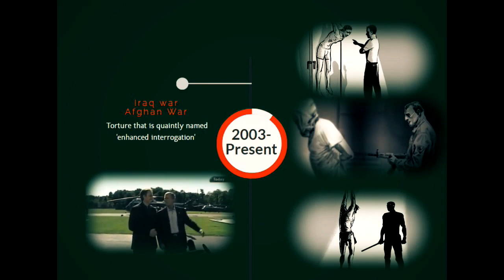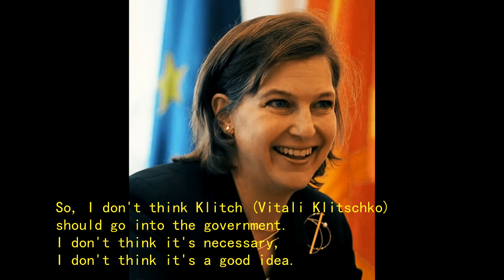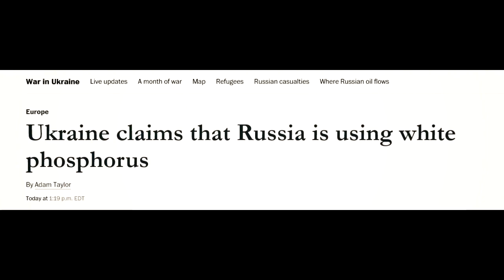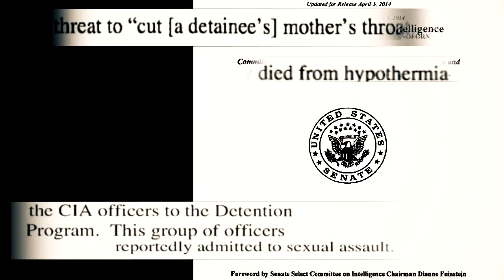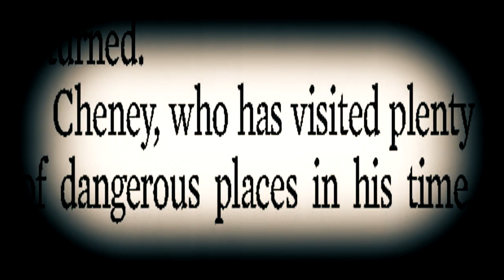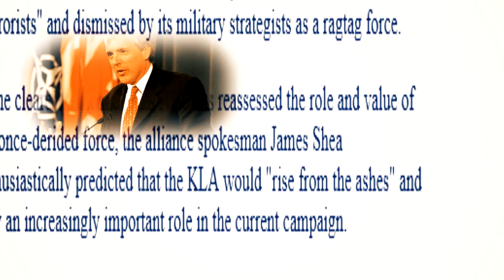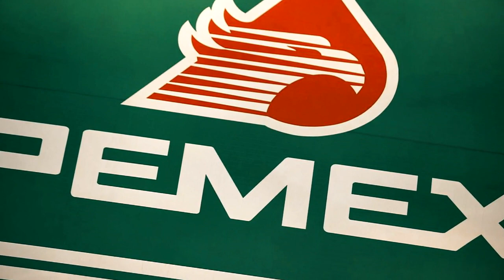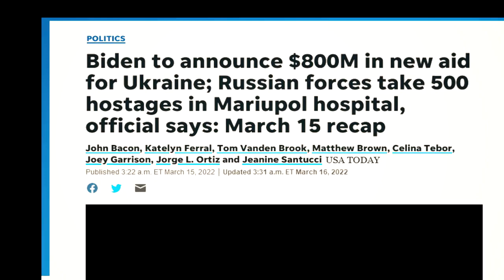The Gentlemen of Genocide || A War In Ukraine Documentary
When accused war criminals become the accusers of war criminality, it looks like the War in Ukraine.

War crimes and genocide. In April of 2022, Western officials accused Russian officials of both. For more than 50 years, war crimes and genocide were, unfortunately, the American way, the NATO course, and the rules-based international order.

In this final section, we examine the accused and outstanding war criminals who are still at large for the alleged violations.
A war in Ukraine, Money NATO Respect Part 5 of 5.

0:00 Prelude - The history of Western war criminality

1:42 Collaborators in chaos The Kagan/Nuland family

8:39 Chemical Romance Part 2.

14:08 Obama Drone Warrior

15:34  War Crimes 2009

20:02  Vice Biden vs Vice Cheney

24:37  Obama pardons Bush war crimes, then commits war crimes

25:19  NATO interlude

26:39 What are Humanitarian Bombings?

33:04 The Mexico Friendly Problem

40:14 Exit - a War in Ukraine Money NATO Respect